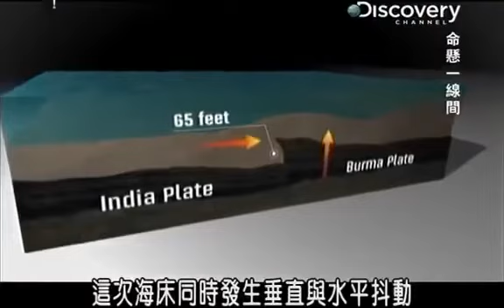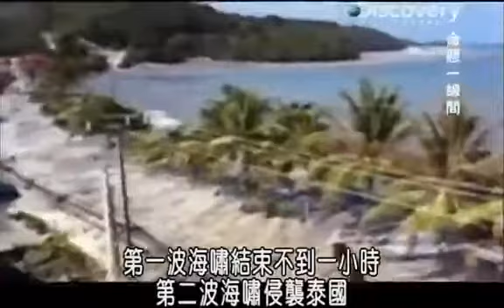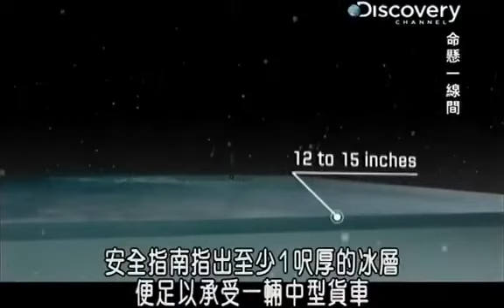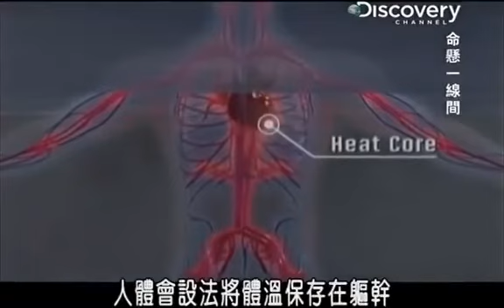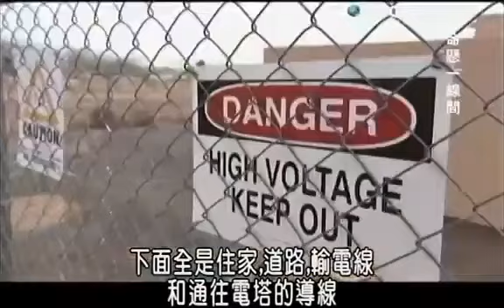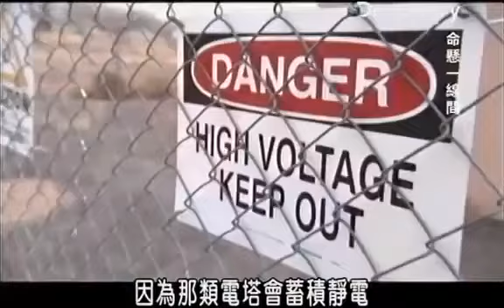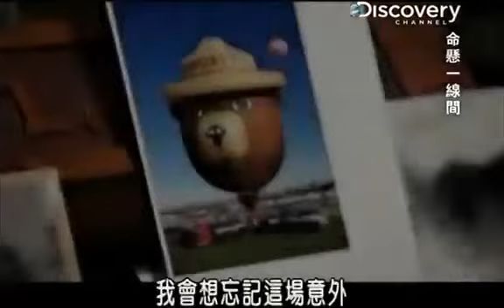Tsunami Boxing, tsunami catastrophe, tsunami documentary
Full documentary of discovery channel in HD of the series natural disasters, today plays a full episode of boxing day tsunami.

Tsunami Boxing, natural disaster,  tsunami documentary catastrophe.